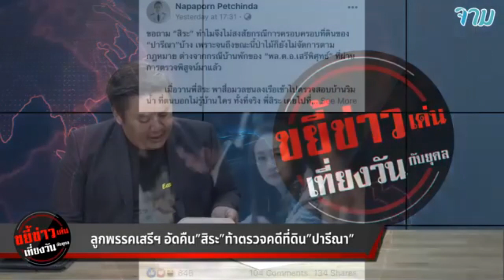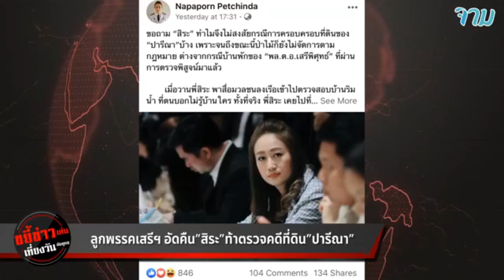ลูกพรรคเสรีฯ อัดคืน"สิระ" ท้าตรวจคดีที่ดิน"ปารีณา"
ลูกพรรคเสรีฯ
อัดคืน"สิระ"

ท้าตรวจคดีที่ดิน"ปารีณา"

cr.จาม